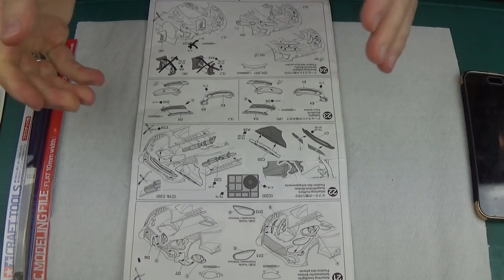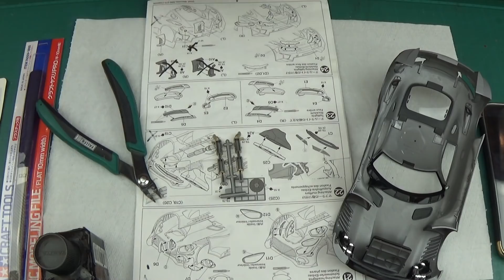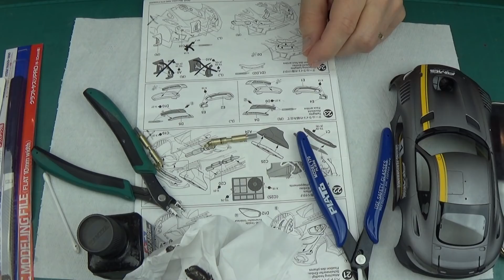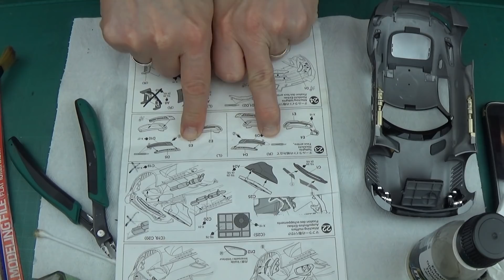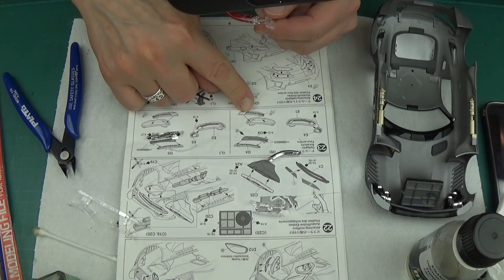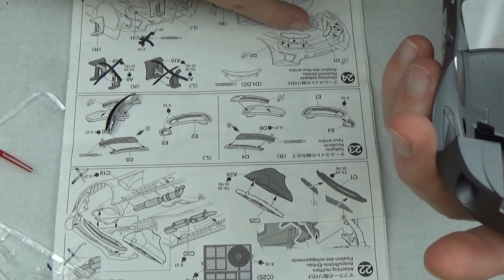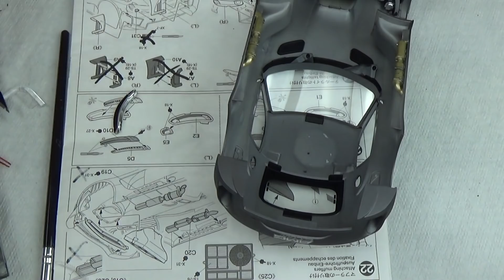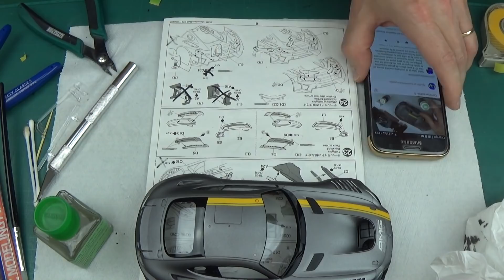Tamiya AMG GT3►PART5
Maquette mode d emploi /
Aujourd ’hui, on avance dans le montage avec quelques étapes supplémentaire, plus un petit comparo entre 2 pinces coupantes ;)